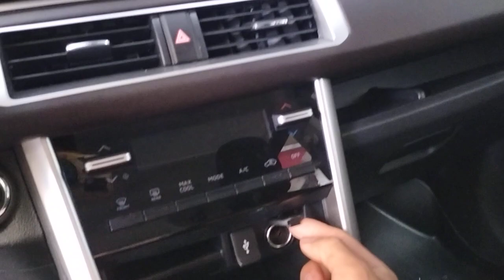XPANDER GLS 12V POWER FUSE REPLACEMENT AND LOCATION CIGARETTE POWER OR 12V SOCKET